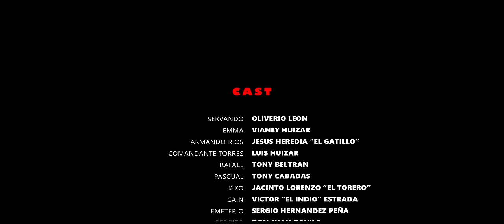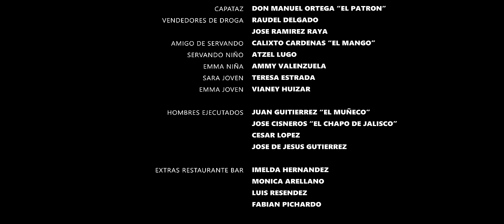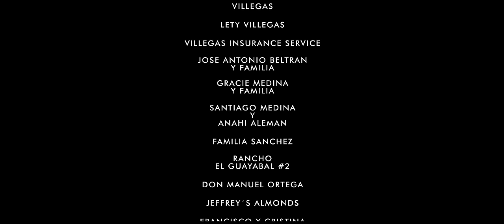📼 📀 El Malo PELICULA COMPLETA NARCOS © 2023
El Malo PELICULA COMPLETA © 2023 PRODUCCIONES HUIZAR

© 2023 @HUIZARTV

MUCHISIMAS GRACIAS
ATTENTAMENTE

SERVANDO UN HOMBRE POBRE  DE DINERO PERO RICO DE CORAZON ES  SIEMPRE HUMILLADO, MALTRATADO, Y TRACIONADO POR SU PROPIA FAMILIA INCLUYENDO SU ESPOSA Y UNOS PRIMOS. SUS PRIMOS LA DAN LA ESPALDA A SERVANDO, PERO UN DIA SE ENCUENTRA CON KIKO QUIEN LO AYUDA A ENCONTRAR TRABAJO CON SU PATRON SIN SABER EL FUTURO QUE LO ESPERA.

Directed by
Mariano Alvarez

Writing Credits
Pablo Pichardo (writer)

con:
Oliverio Leon
Vianey Huizar
Jesus Heredia El Gatillo
Luis Huizar
Tony Beltran
Tony Cabadas
Jacinto Lorenzo El Torero
Victor El Indio Estrada
Sergio Hernandez Pena
Don Juan Davila
Maria Patino
Alicia Valenzuela
Leticia Pineda La Surena
Jorge Aleman
Alma Galvan La Michoacana
Jose Luis Samano
Fernando Jimenez
Josue Ruiz La Dinarquia
Esperanza Canchola La Golondrina
Ramon Orozco
Magdalena Valdez
Erika Rodriguez
Trinidad Cordova
Don Manuel Ortega El Patron
Raudel Delgado
Jose Ramirez Raya